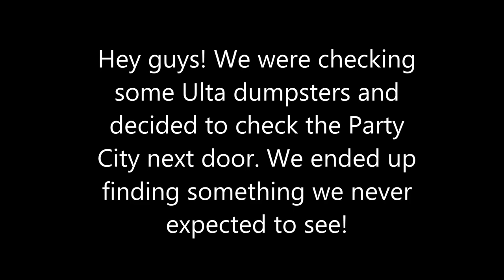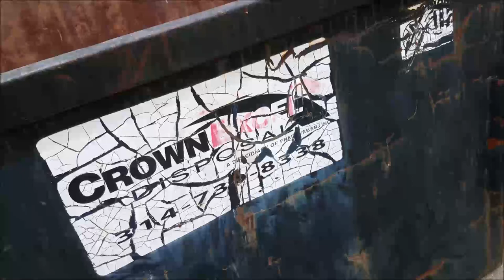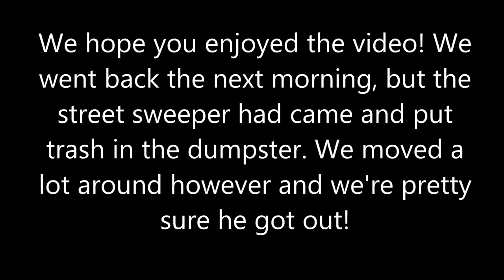ULTA DUMPSTER DIVING! WE FOUND A RACCOON! (did he make it?)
💖We were looking at Ultas by us and we decided to check a party city, and we found this little guy! He was in a pretty bad position so we helped him out!